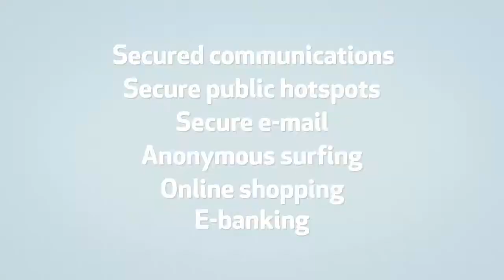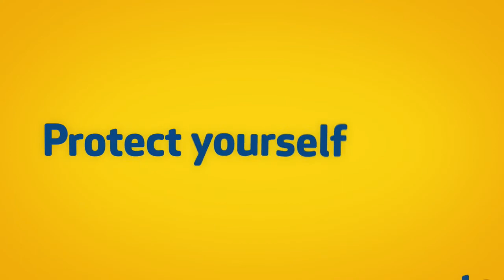Suissl Advertising Movie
Suissl™ is a premium Swiss VPN provider offering Internet security, online privacy and uncensored Internet around the globe. There is no better partner to choose from when it comes down to Internet security or online privacy. Suissl™ does everything to protect your privacy and keep your data safe - we don't hand out personal information to any 3rd party.